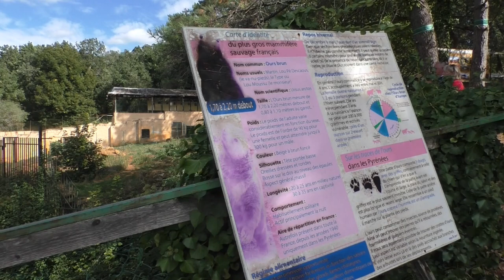Le Regourdou, Site Néanderthal avec des ours (2023)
In 2023 bezochten we Le Regourdou, een archeologische site in de Franse Dordogne, met eveneens een fraaie berenkuil. Geen Duitse betonnen kuil, maar een fraai dierentuinwaardig verblijf met diverse (bruine) beren. Momenteel wordt er niet met de dieren gekweekt, maar de mogelijkheid is er.